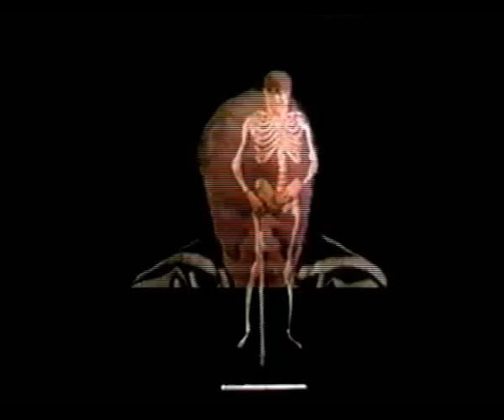Golf Is Mental Imagery #11 Power 💡👨‍🎓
Die Logik dahinter: Wenn man das Gewicht verlagert, kommen die Hände runter. Wenn man das Gewicht schneller verlagert, kommen die Hände schneller runter. "Gas geben" muss immer mit der Wirbelsäule anfangen. Sonst kommt man von außen und die Winkel stimmen nicht mehr.
Bei Scottie Scheffler kann man es sehr schön sehen.